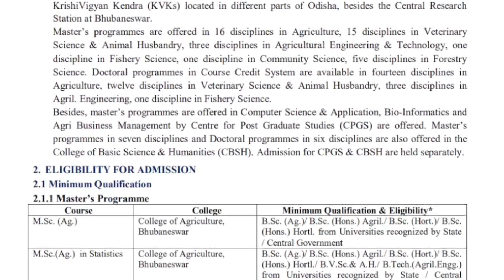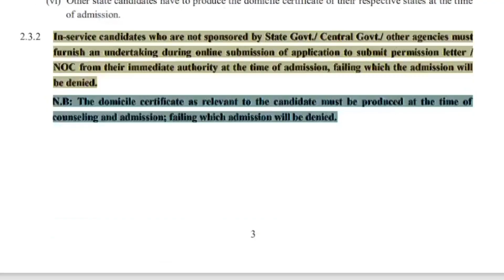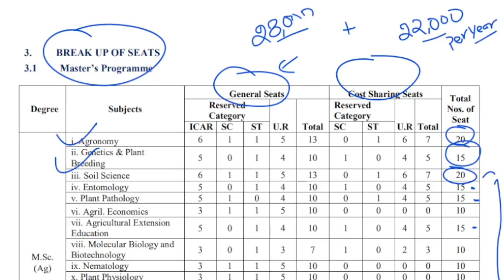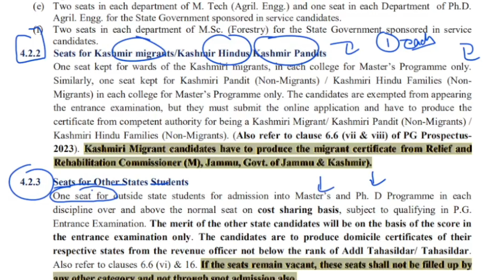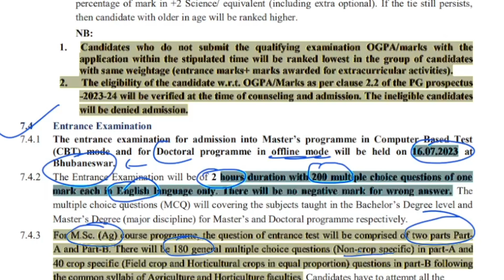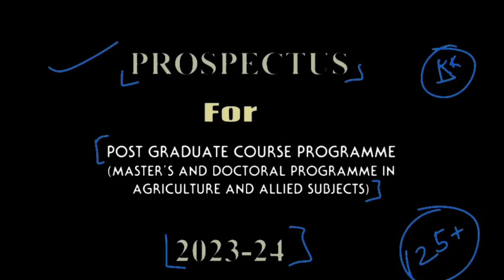OUAT Application Form 2023 | Msc Ag/ PhD 2023 | Krishi kranti IG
OUAT Admission 2023 | Odisha Msc Agri admission 2023 | Krishi Kranti IG

MSc Agriculture entrance exam 2022

hey ✋

➤  Use earphone 🎧  🔊 for better audio 🔉 quality   (recommended)
Search  ⚠️

•  OUAT ADMISSION PG
• OUAT PG 2023 Admission
• OUAT Admission
•  OUAT admission 2023

Keep  Supporting  🙏❤️💯